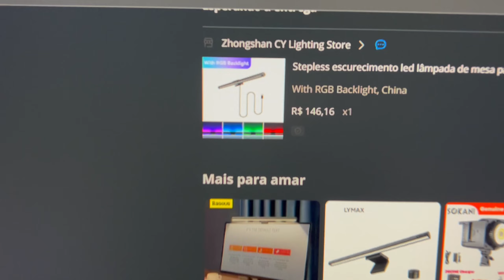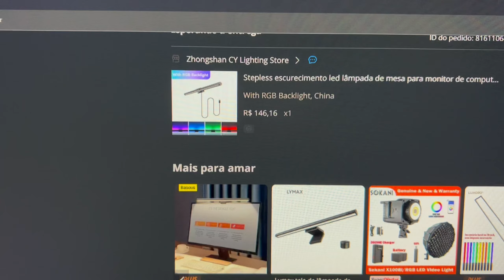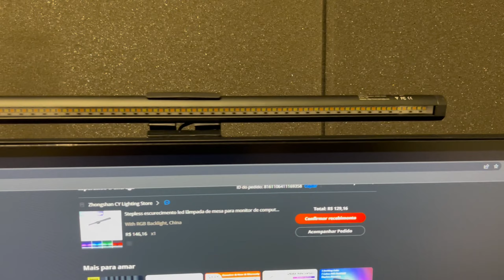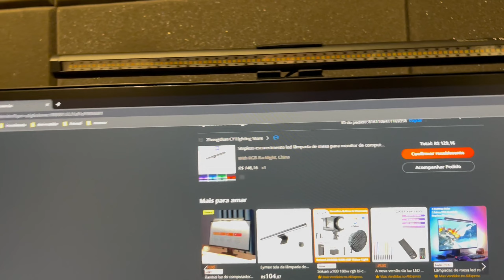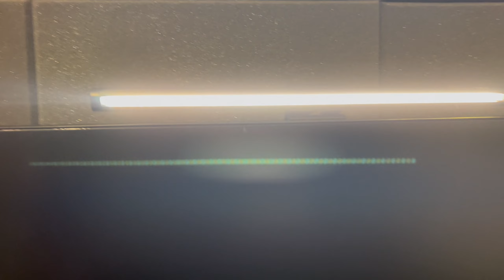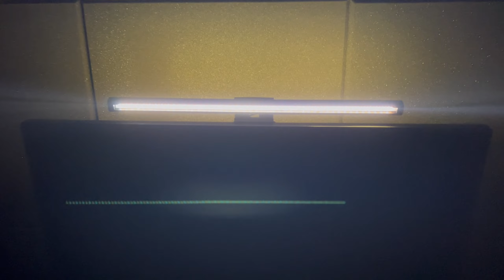A melhor LUZ DE MONITOR RGB da internet [ - de R$ 130 😱]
Confira o review da melhor luz de monitor da internet! Me surpreendi com a qualidade e com o valor pago dessa belezinha. Comprei pela aliexpress e chegou em menos de 1 mês!

Confira o review e me diga o que achou  🥸

📌 𝐂𝐚𝐩í𝐭𝐮𝐥𝐨𝐬:
00:00​​​​​ - Introdução
02:30​​​​​ - Design / Pontos negativos / Instalação
04:55​​​​​ - Funcionalidade dos botões
08:30​​​​​ - Conclusão